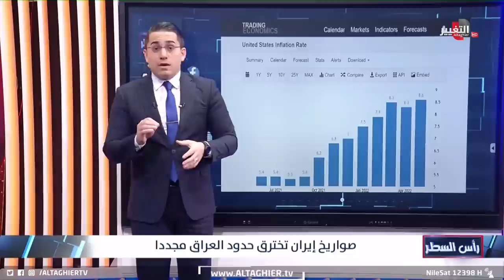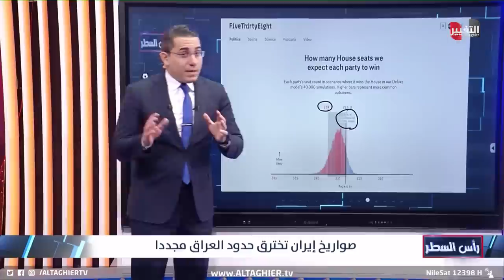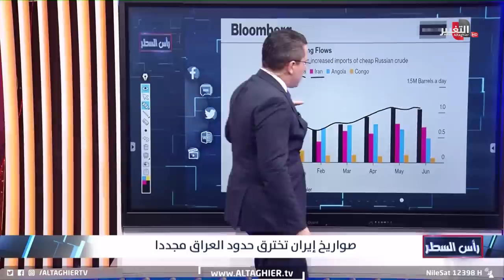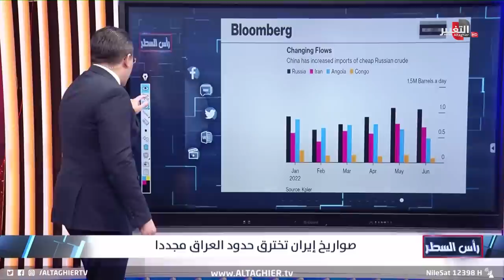ايران تحشد عبر العراق لساعة الصفر!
موقع قناة التغيير الفضائية الالكتروني